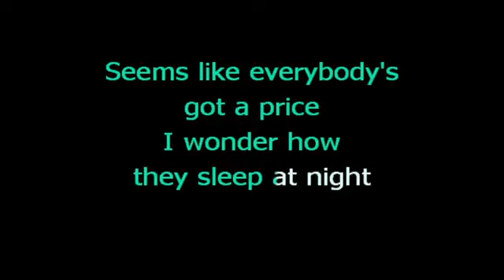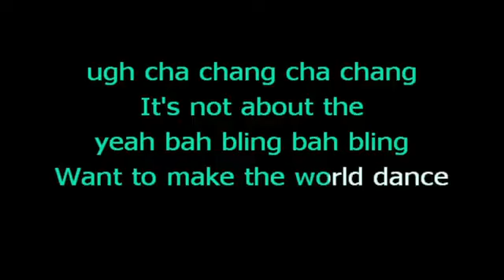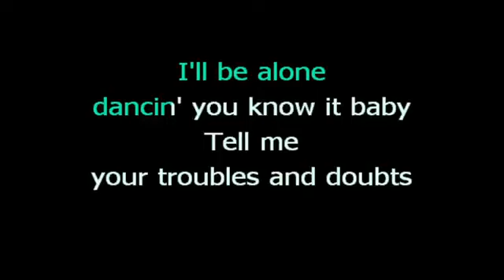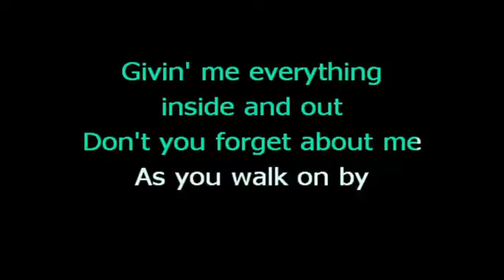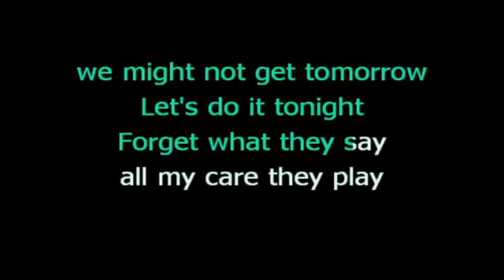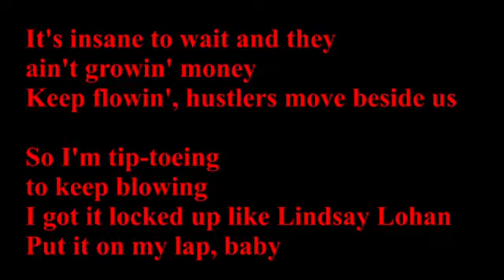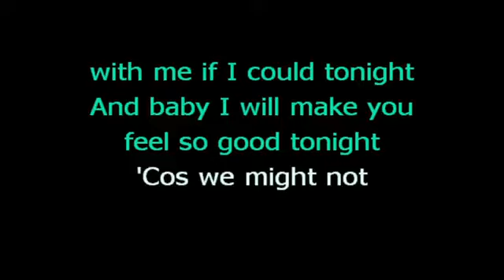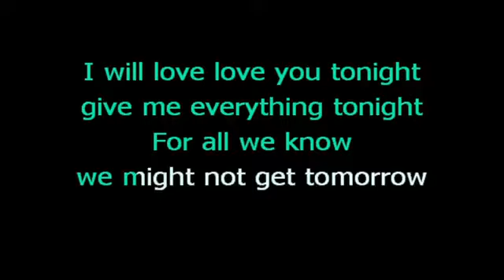Pitch Perfect Bellas Finals mit RAPText Karaoke mit Back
to see the Pitch Perfect performance